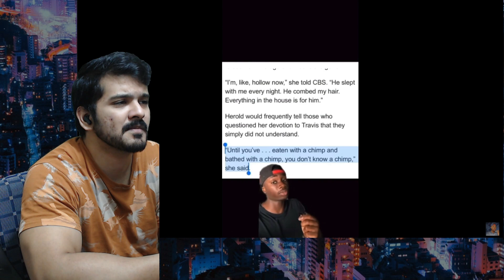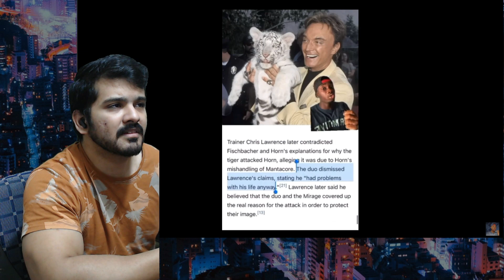When Horror Movies Become Real Life (Nope) by casual geographic reaction